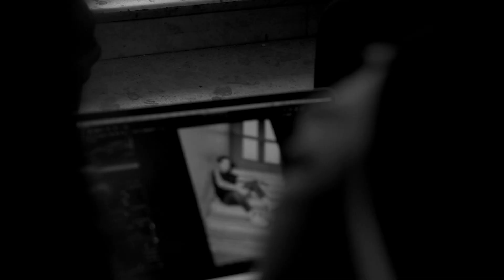Adidas - Home of Classics | BTS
Editor: Paweł Frenczak